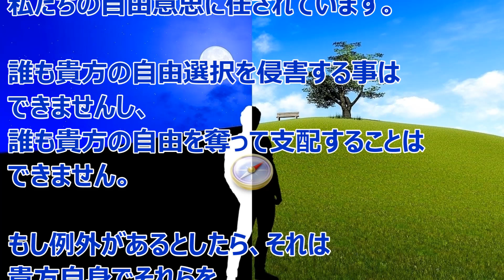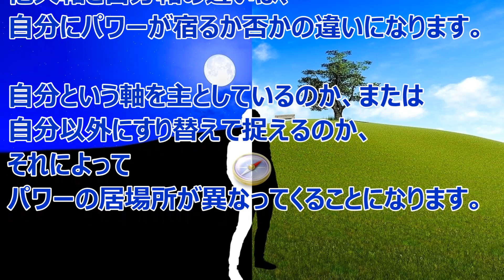バシャール：自分のパワーの居場所を確認